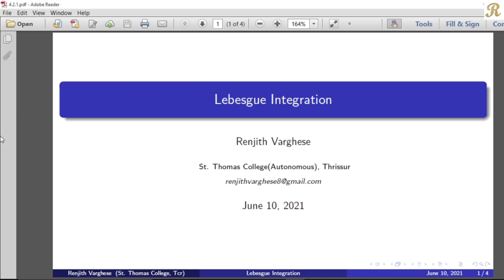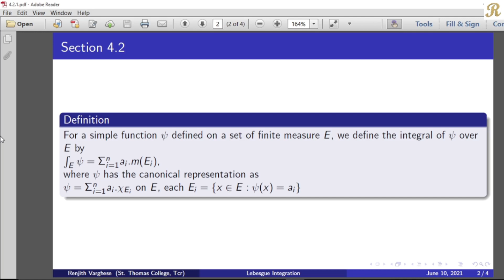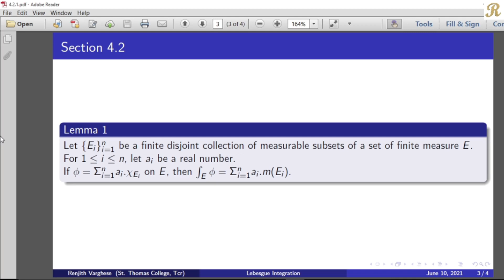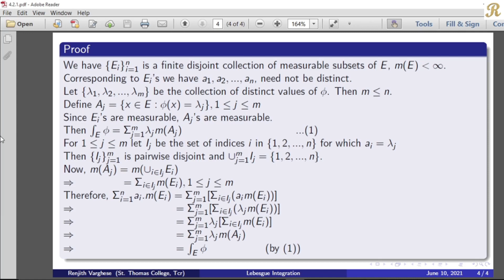Lebesgue Integration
4.2 The Lebesgue Integral of a Bounded Measurable Function - Lemma 1
(4.2.1)